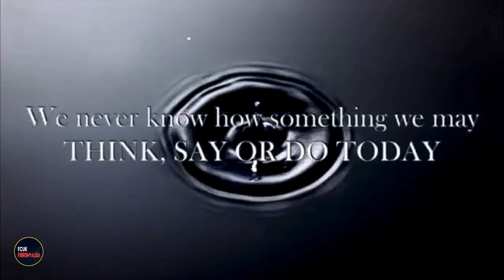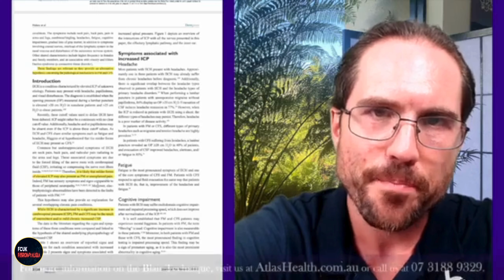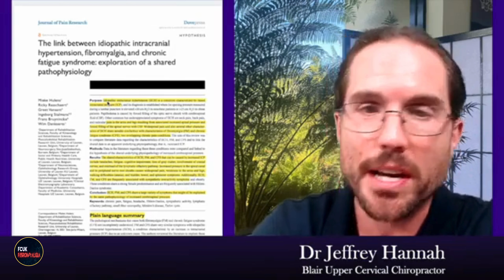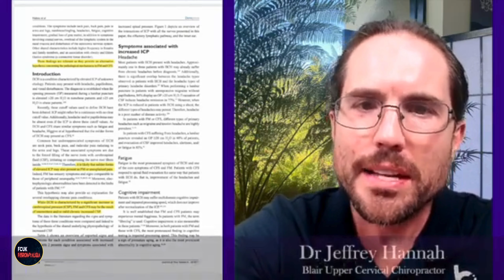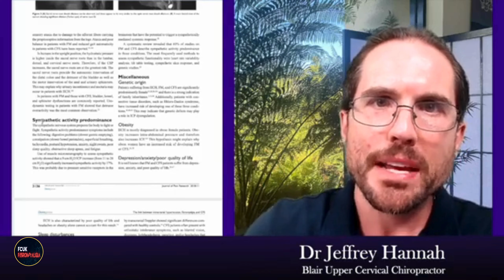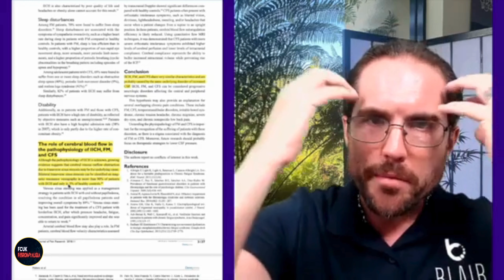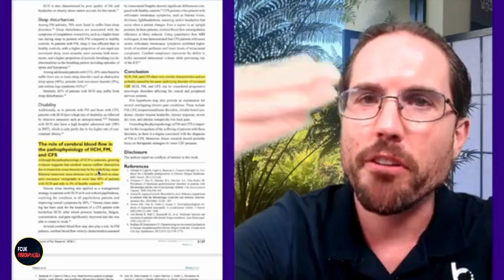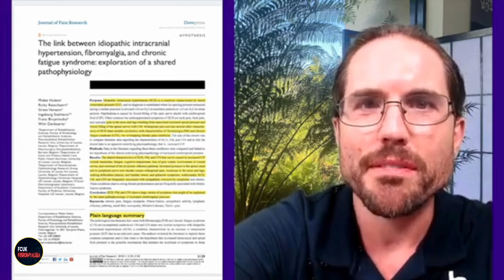Brain Health and Chronic Fatigue: A Critical Connection.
Tired of fibromyalgia, chronic pain, and mental health conditions dominating your life?

Join us on a journey to reclaim your power and laugh your way through the tough stuff with Fcuk Fibromyalgia, your go-to hangout for fellow warriors who get it.

This channel is your portal to a world where laughter and resilience reign supreme.

Relatable stories are here, along with unconventional coping techniques to consider, and a whole lot of humour to help manage the challenges of chronic illness and thrive despite the setbacks.

Don't let pain steal your mojo!